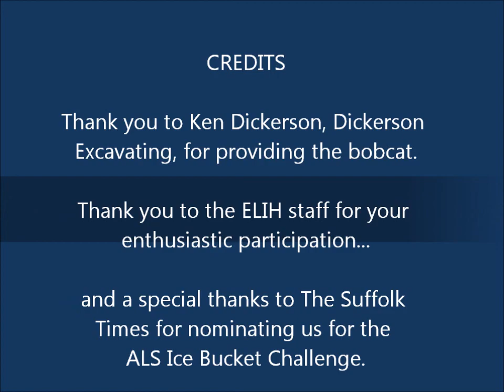ELIH - ALS Ice Bucket Challenge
Eastern Long Island hospital accepted the ALS Ice Bucket Challenge from The Suffolk Times and challenges Claudio's Restaurant, Peconic Landing and Wm. J. Mills & Co. to do the same within 24 hours or donate $100 to ALS.